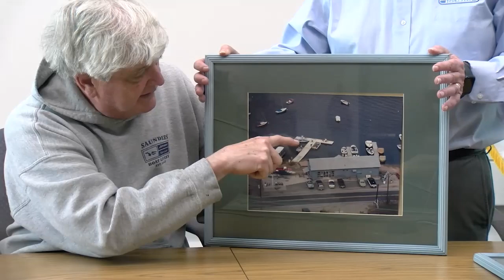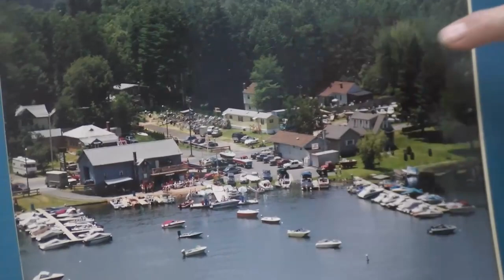Southwick Stories S2E4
Kurt Saunders interviewed